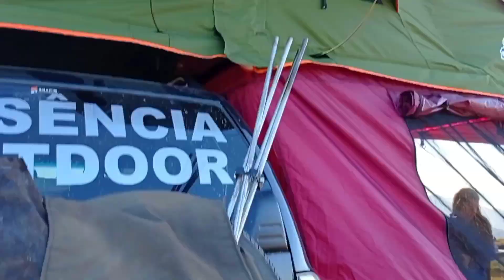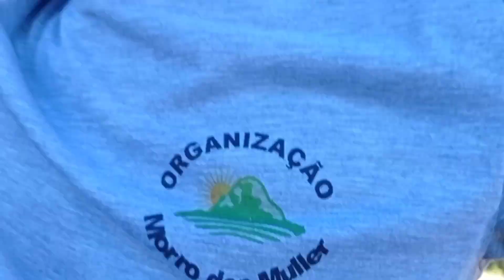Aniversário no Acampamento - Miguel 4 anos parte 3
Local: Morro dos Muller, Antônio Carlos SC

Nós usamos e recomendamos equipamentos @bluecamping
Oficina Mecânica é @lima.mecanica!
@pneutech_ Autocenter
Baterias @goebelbaterias
SOS PORTAS Serviços Automotivos
Películas Profissionais para vidros @solefilm.peliculas